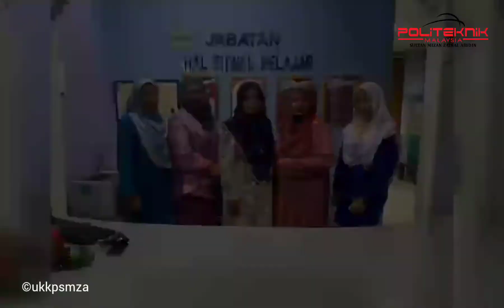Ucapan Salam Aidilfitri 1442H JHEP PSMZA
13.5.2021 - Video Ucapan Salam Aidilfitri 1442H Daripada JHEP PSMZA